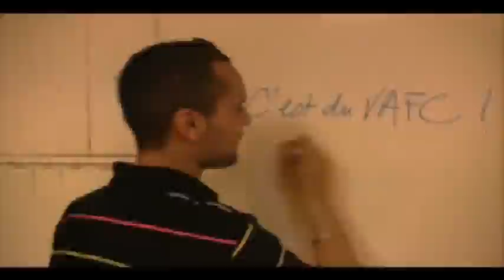C'est du VAFC 2010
Le son du VAFC by Major Mädj (prod Dj Prof&cy)

Réalisation VJ Maxx

Droits images (VAFC-LFP)
2010